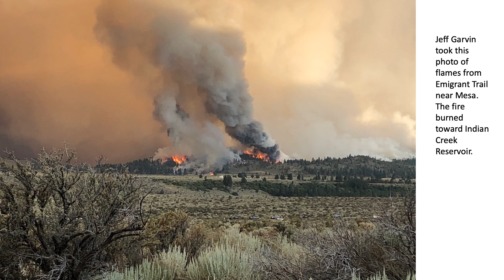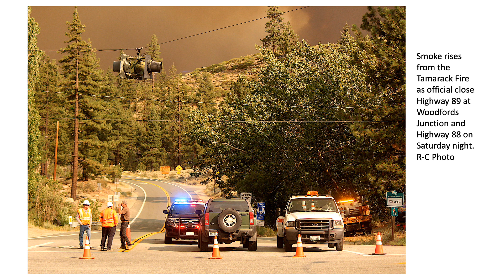Photos from the Tamarack Fire burning in Alpine County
This is a slideshow of photos from readers and The R-C of the Tamarack Fire burning in Alpine County south of Minden.